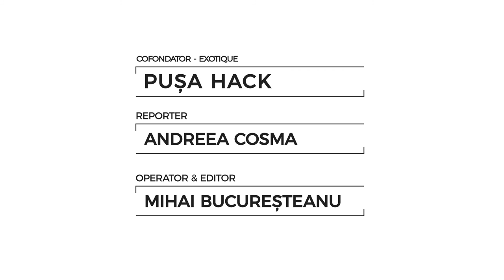Interviu Pușa Hack, Exotique